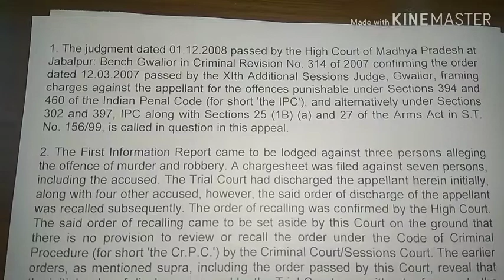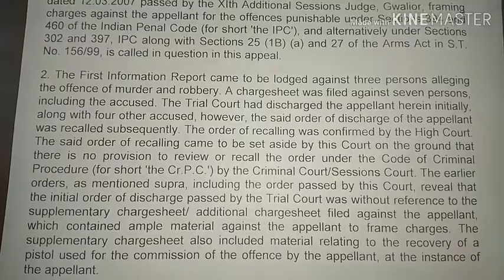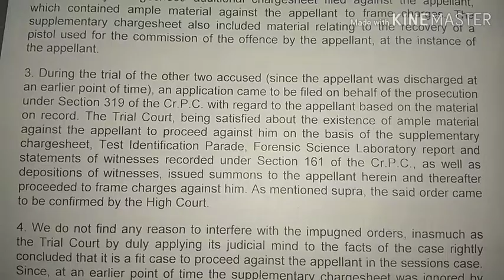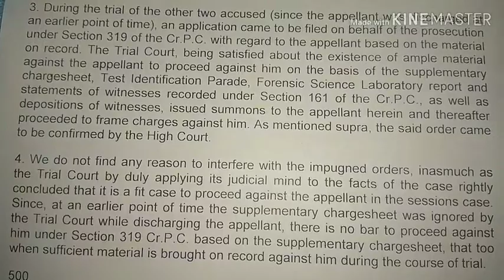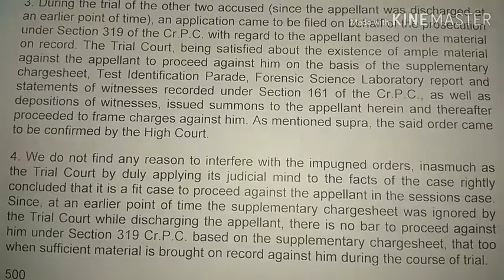Legal matter 110 wpm